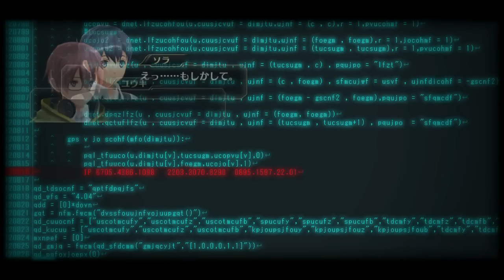東亰ザナドゥ 15 [第3話]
Tokyo Xanadu